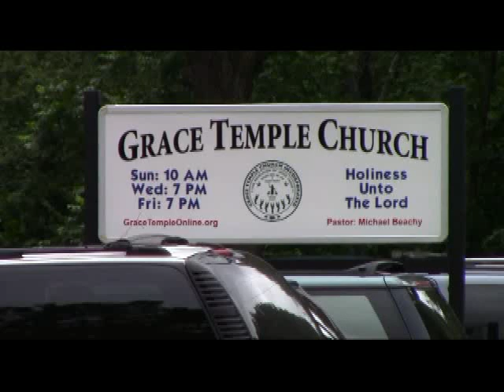2018 2 4 am Dying To Live